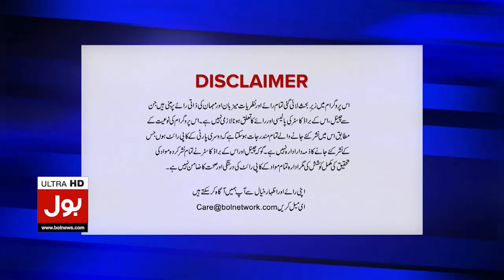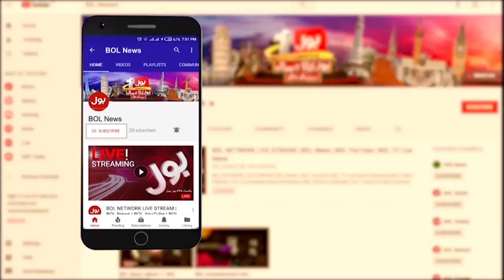Moonis Elahi Suddenly Reached to Zaman Park | Imran Khan New Plan Inside Story | Tajzia Sami Ibrahim